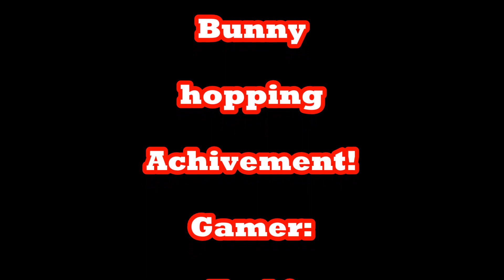Payday 2 bunnyhopping achivement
Ok so overkill wants us to exercise or something?
Its seems virtually impossible to make this achievement at first.
But i'll show you how to do it  :-)
100 jumps or hopps in 30 seconds